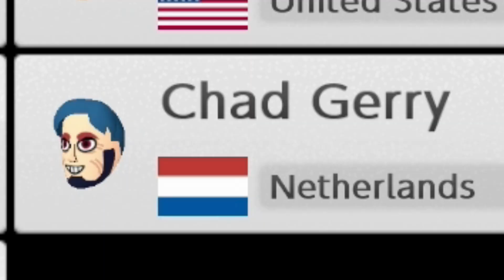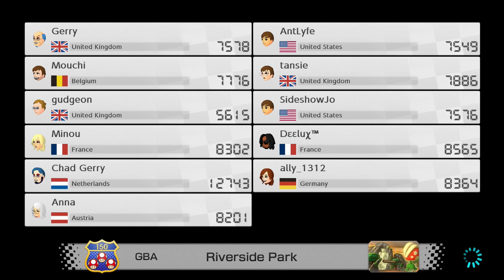The "Gerry" joke has gone too far.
And I blame all of you for it.